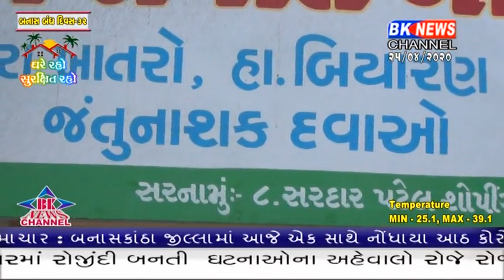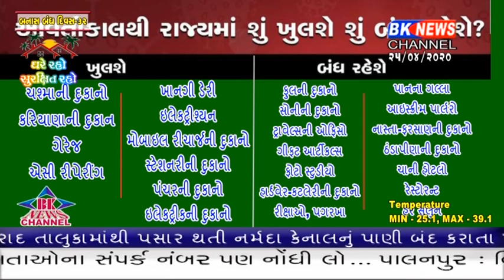કોરોના મહામારી ના લીધે ધબ્બ થયેલા ધંધા-રોજગાર ફરીથી ધબકતા થશે.